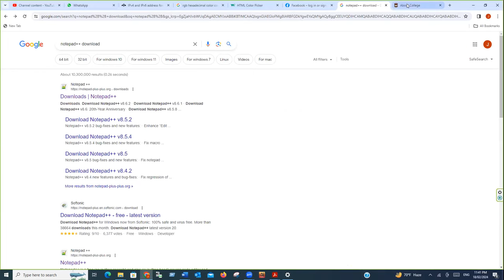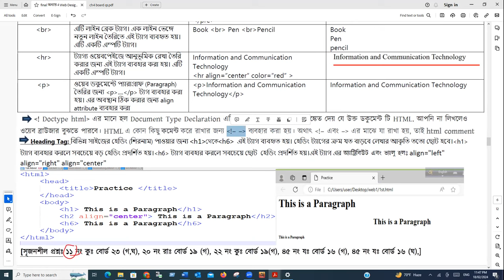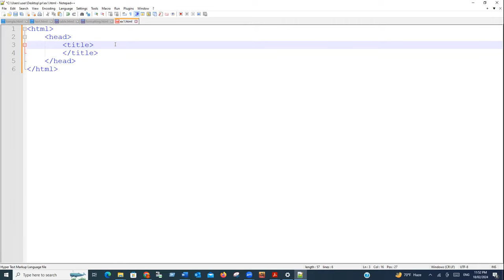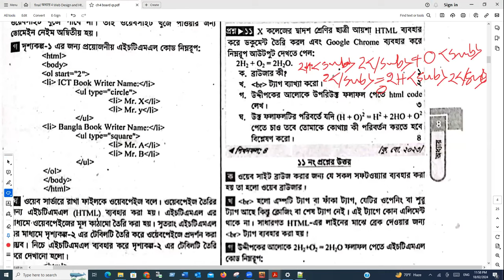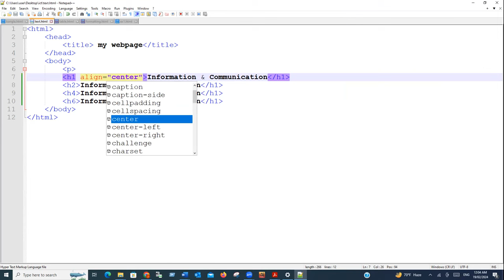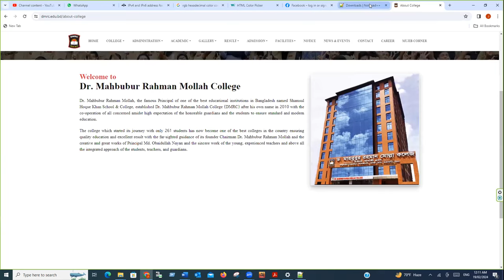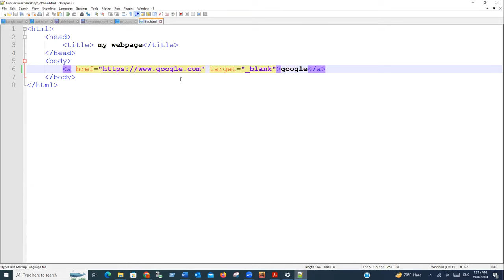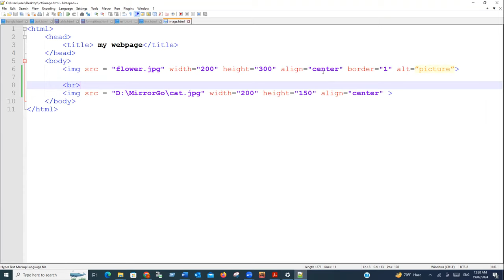Ch 4 Web Design & HTML (Formatting,hyperlink,image tag) 3